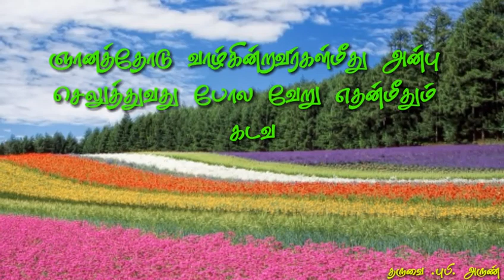இன்றைய வசனம் [27.05.2019]today Bible verse...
today Bible verse, Bible WhatsApp status, Bible reading, today Tamil Bible words, RC Tamil Bible word, 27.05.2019 நற்செய்தி வாசகம், Bible verse Whatsapp status, Tharuvai P Arun, தருவை புபி அருண்